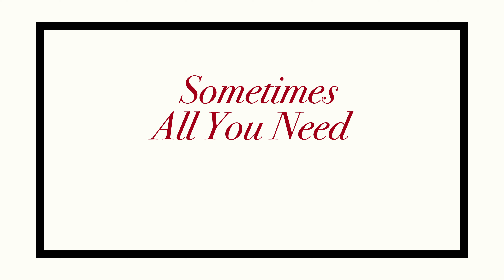Emily in Paris (Seizoen 4 Trailer 2 ondertiteld) | Trailer in het Nederlands | Netflix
In deze romantische comedyserie probeert een jonge Amerikaanse vrouw die is verhuisd naar Parijs, haar weg te vinden in een nieuwe baan en nieuwe relaties.

After the dramatic events of Camille and Gabriel’s misbegotten wedding, Emily is reeling: She has strong feelings for two men, but now Gabriel’s expecting a baby with his ex, and Alfie’s worst fears about her and Gabriel have been confirmed. At work, Sylvie is forced to confront a thorny dilemma from her past for the sake of her marriage, and the Agence Grateau team navigates personnel shakeups. Mindy and the band prepare for Eurovision, but when funds run dry, they’re forced to get thrifty. Emily and Gabriel’s chemistry is undeniable as they work together towards a Michelin star, but two big secrets threaten to undo everything they’ve dreamed of.

Trailer in het Nederlands (Seizoen 4 Trailer 2 ondertiteld)
Netflix

Première op Netflix op 15 augustus 2024

Romantiek, Comedy's, Drama's, Romantische dramaseries, Dramaseries, Comedyseries, Romantische comedyseries, Amerikaanse series, Soapachtig, Excentriek, Dramedy's, Vriendinnen, Golden Globe-nominatie, Romantisch, Serie
Lily Collins, Philippine Leroy-Beaulieu, Ashley Park, Lucas Bravo, Kate Walsh, Darren Star

14 Niet aanbevolen voor jonger dan 14 jaarsexual content, legal drugs, inappropriate language